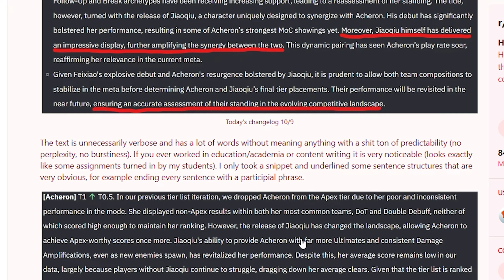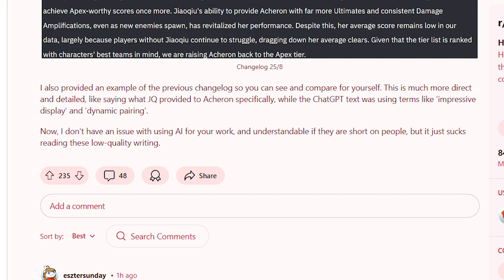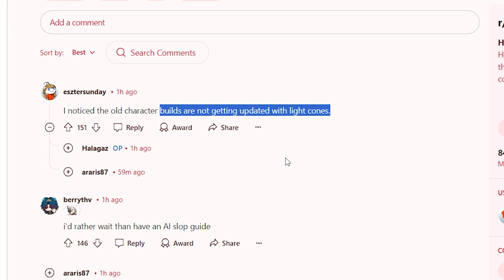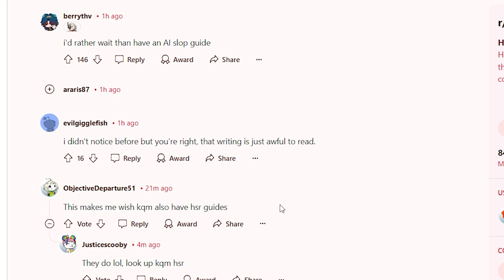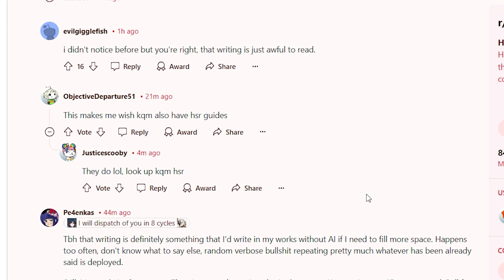Global Tier List Maker Prydwen Slammed for Using AI for Honkai Star Rail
Cheers, EODGamer.

Gratitude Section
Thank you to our channel member(s) for supporting the channel:
Shoutout to Channel Members: Ven72, Rex Evan, Machevelli, Sherman Chow, Cristian Alfonso, Saber, Fucc Boi, Zidstar, Damey Hill, Grace Smart, Drew Sweet, Spacey, Kow, KopiC, Christoph, Symphony, Moi, mace8k, Marcie McIndoe, Anton Liparin, Akirion, Vincent RF, naxyrb, TheTrue619, Ababil Ashari, Trey, Austin Wilding, Dela, First Law, Jalen, Pixel Neo Gamer â€¢ Plays, the duckdragon, Henry Quek, Josh, Chris Okeke, Elus1veSG, Devilak47, JosephJFK, SkywalkerKkS, bodes91, Isaac, Jordan Basry, Austin Chien, ãƒ  ã‚®ãƒ£, Ah Xiong, Justin Martin, PureChaos96, castr_, Kyle L, willyson, Meow, ReiniBlue, Kevin Lorenzo, Carlos Quispe, politesloth, John Doe, Ecruteak, _Tsukiryu_, Carl Ocampo, FeltronFlux, Allan Vaughan, PLM CM, Daniel Wu, Hermitchilling, Phoon William, Matthew Tan, Doomious, sayart10
(Updated Monthly)

Special Shoutout to Gigachad Members:
Symphony, PLM CM, the duckdragon, FeltronFlux, JosephJFK, Doomious

Stuff I Use (Affliate Links)
1. VPN for IP Security 🌏

2. TransferWise - Multi Currency Wallet i use for low FX conversion cost 🌏